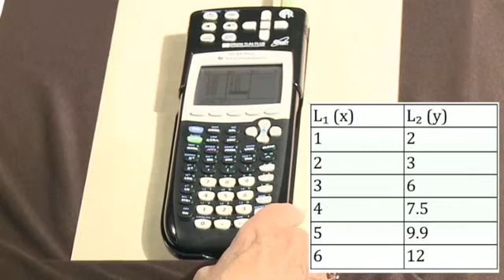Plotting Points and Best Fit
Using the APH TI-84 Plus Talking Graphing calculator to plot points and graph the line of best fit. Demonstration by Susan Osterhaus, Education Consultant with the Texas School for the Blind and Visually Impaired, Outreach Programs.